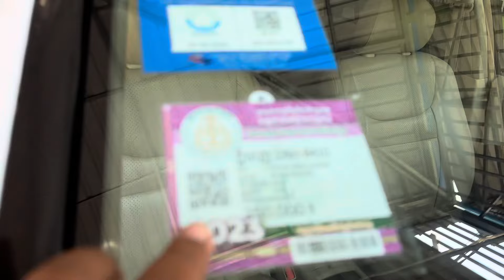Highlander 04 V4កៅអី3ជួប៉ុង1សុីន1ជុំស្អាតតុបតែងហេីយម៉ាសិត/$16,800/te070969098/095944436/0972822001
ចាប់អារម្មណ៏ សូមខលមក :
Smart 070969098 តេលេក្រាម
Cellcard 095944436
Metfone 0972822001